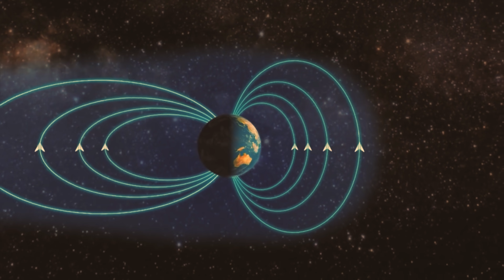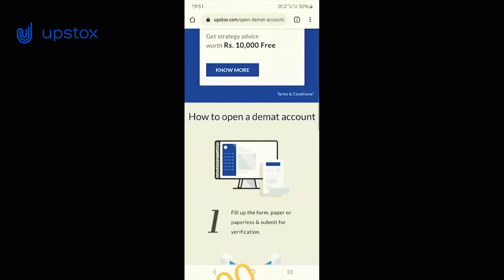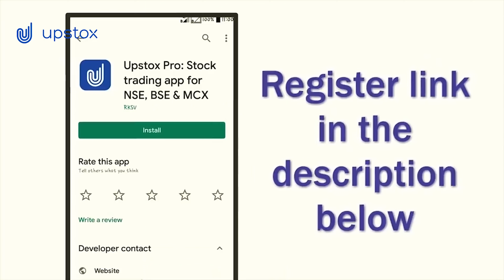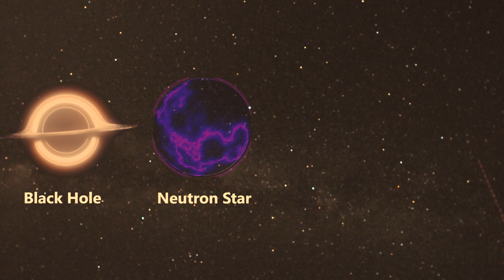7,000 साल बाद हमारा भविष्य कैसा होगा ? | 7,000 YEARS INTO THE FUTURE IN 10 MINUTES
Free demat and everyone who trades in 1st 7-days of account opening gets Rs 300 Flipkart voucher
+ 28k benefits

Details of the offer:

1. OroStock: Save Rs 10,000 on OroStocks service

Current price: Rs 12,000 per year.

Price to Upstox New Customer: Only Rs 2,000 per year

2. Tavaga:  Advisory Services worth Rs. 6,000 absolutely FREE

Tavaga advisory service: Rs1,000 free
Premium Tavaga+ services: Rs 5,000/year

3. Advisorymandi.com: Free subscription for 2-month worth INR 12,498/-

FREE account opening (Save up to Rs. 577/-) Helps one navigate through the markets without any loses

The biological and geological future of Earth can be extrapolated based upon the estimated effects of several long-term influences. These include the chemistry at Earth's surface, the rate of cooling of the planet's interior, the gravitational interactions with other objects in the Solar System, and a steady increase in the Sun's luminosity. An uncertain factor in this extrapolation is the ongoing influence of technology introduced by humans, such as climate engineering,which could cause significant changes to the planet.The current Holocene extinction is being caused by technology and the effects may last for up to five million years.In turn, technology may result in the extinction of humanity, leaving the planet to gradually return to a slower evolutionary pace resulting solely from long-term natural processes.

What Happen If All Men